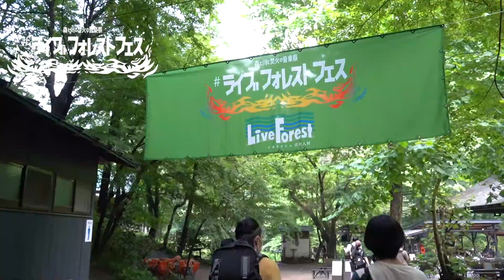コロナ時代の新しいフェス「ライブフォレストフェス」３DAYSのアーカイブ映像配信中！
2020年の夏、野外フェスの灯は消えませんでした。7/31−8/2にあきる野で開催された「ライブフォレストフェス～森と川と焚火の音楽祭〜」は新型コロナ感染対策のルールを設け、限定集客＆オンライン配信の形態で開催。オーディエンス、アーティスト、主催者が一緒に作り上げる「新しいフェス」が生まれました。

3日間にわたるライブパフォーマンスやフェスの雰囲気が伝わるアーカイブ映像は配信チケットで見ることができます（8/9 23:59まで）

ぜひ、コロナ時代の新しいフェスを体験してみてください。